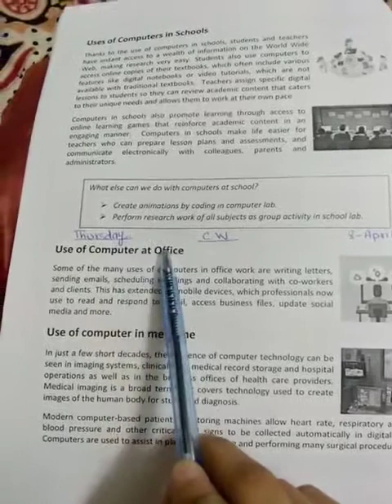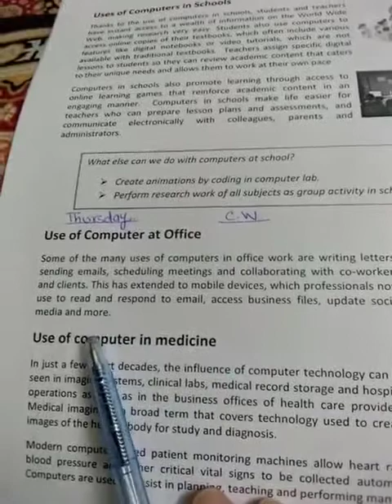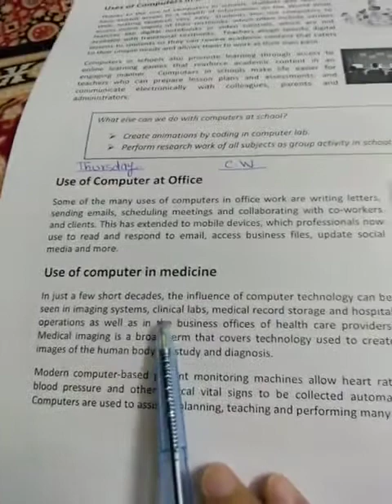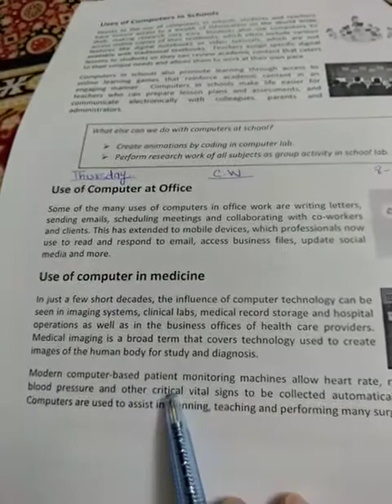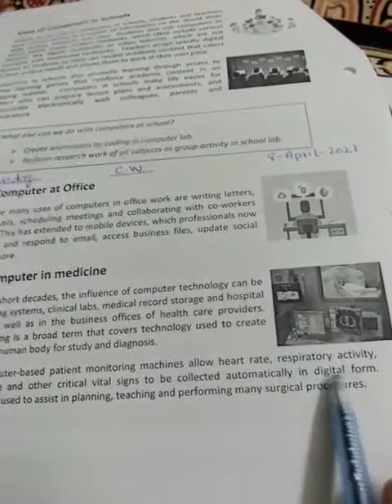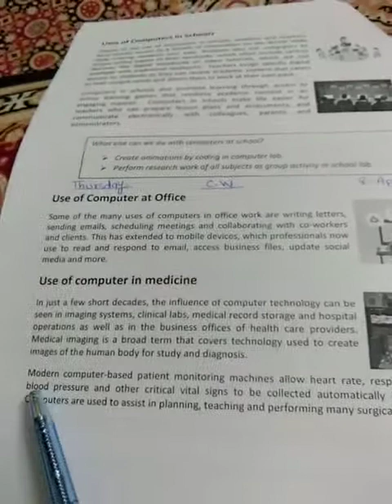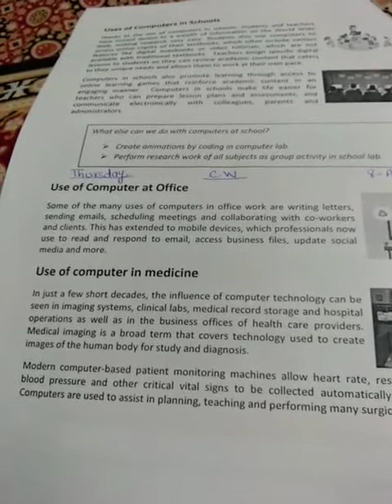Grade#4 computer 8-April-2021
Video from Mishi